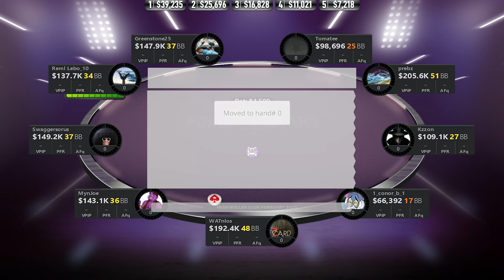Sunday High Roller WATnlos | Swaggersorus | prebz | 1_conor_b_1 PokerReplays 2020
♠️ FINALISTS:
🇸🇪 Greenstone25  JOHANNES KORSAR
🇩🇪 WATnlos   CHRISTIAN RUDOLPH (3 entry)
🇬🇧 1_conor_b_1 CONOR BERESFORD (3 entry)
🇳🇴 prebz PREBEN STOKKAN (2 entry)
🇺🇾 Tomatee     FRANCISCO BENITEZ
🇬🇧 Swaggersorus  JACK SINCLAIR
🇺🇦 Remi Lebo_10  PAVEL KOLINKOVSKI
🇸🇪 Kzzon ALFRED KARLSSON
🇭🇺 MynJoe

💵 PAYOUTS:
1️⃣ 💲39,235
2️⃣ 💲25,696
3️⃣ 💲16,828
4️⃣ 💲11,021
5️⃣ 💲7,218
6️⃣ 💲0,00
7️⃣ 💲0,00
8️⃣ 💲0,00
9️⃣ 💲0,00

💶 BUY-IN: 💲2,100
💰 PRIZE POOL: 💲100,000
😎 ENTRIES: 33
😤 RE-ENTRIES: 17
💸 PAID PLACES: 5
⌛️ LEVELS: 20 min.
⏱️TOURNAMENT DURATION: 6 hours 20 minutes

🏆 Final Table $2,100 Sunday High Roller Replay 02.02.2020
⭐️HIGH ROLLER CLUB FEBRUARY 2020